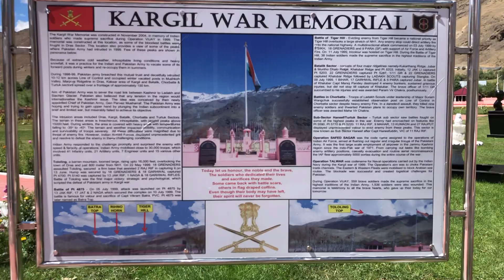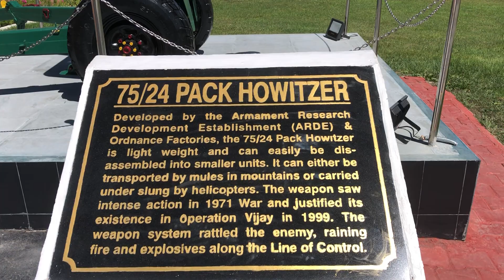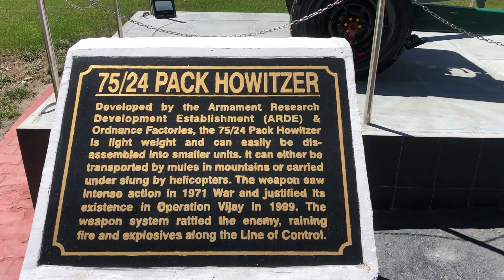The Kargil War Memorial or Dras War Memorial. কার্গিল যুদ্ধ বা কার্গিল সংঘর্ষ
The Kargil War Memorial, also known as Dras War Memorial, is a war memorial built by the Indian Army in the town of Dras, near Kargil cityin Kargil district of Ladakh, India, commemorating the 1999 Kargil War between India and Pakistan. The memorial is located on the Srinagar-Leh National Highway 1D, about 5 km from the city centre across the Tiger Hill, Kargil.
Kargil War Memorial. On the background is the name of soldiers who died during the battle, and a memorial for them in the front.

কার্গিল যুদ্ধ বা কার্গিল সংঘর্ষ  ১৯৯৯ সালের মে-জুলাই মাসে কাশ্মীরের কার্গিল জেলায় ভারত ও পাকিস্তান রাষ্ট্রের মধ্যে সংঘটিত একটি সশস্ত্র সংঘর্ষ। পাকিস্তানি ফৌজ ও কাশ্মীরি বিচ্ছিন্নতাবাদীরা উভয় রাষ্ট্রের মধ্যে ডি ফ্যাক্টো সীমান্তরেখা হিসেবে পরিচিত নিয়ন্ত্রণ রেখা বা লাইন অফ কন্ট্রোল পেরিয়ে ভারতে ঢুকে পড়লে এই যুদ্ধ অনিবার্য হয়ে ওঠে। যুদ্ধ চলাকালীন ও যুদ্ধের অব্যবহিত পরে পাকিস্তান এই যুদ্ধের দায় সম্পূর্ণত কাশ্মীরি স্বাধীনতাপন্থী জঙ্গিদের উপর চাপিয়ে দেয়। তবে যুদ্ধের পর ফেলে যাওয়া তথ্যপ্রমাণ এবং পাকিস্তানের প্রধানমন্ত্রী ও সেনাপ্রধানের পরবর্তীকালের বিবৃতি থেকে স্পষ্টতই জানা যায় যে পাকিস্তানের আধাসামরিক বাহিনীও এই যুদ্ধের সঙ্গে প্রত্যক্ষভাবে জড়িত ছিল। এই বাহিনীর নেতৃত্ব দিয়েছিলেন জেনারেল আশরাফ রাশিদ। ভারতীয় সেনাবাহিনী পাকিস্তানি ফৌজকে আক্রমণ করে। পরে সেনাবাহিনীকে সহায়তা দান করে ভারতীয় বিমানবাহিনীও। অবশেষে আন্তর্জাতিক কূটনৈতিক সমর্থনের সাহায্যে নিয়ন্ত্রণ রেখা বরাবর পাকিস্তানকে ফৌজ প্রত্যাহারে বাধ্য করা হয়।